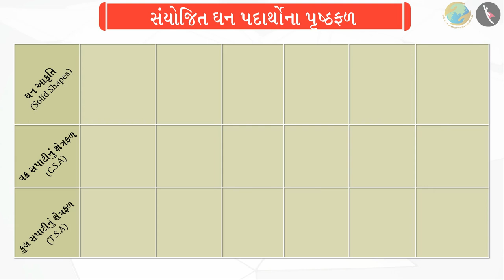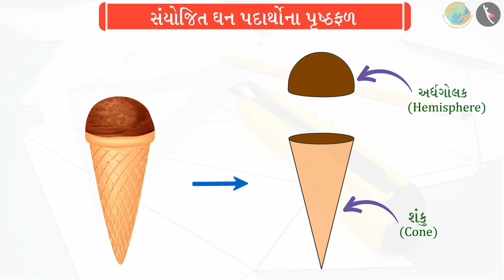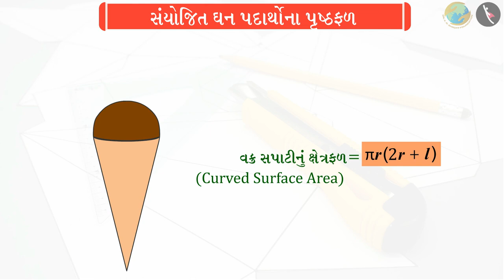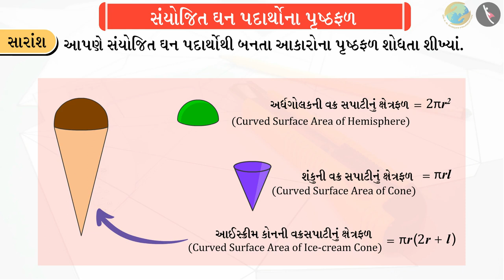સંયોજિત ઘન પદાર્થોના પૃષ્ઠફળ ભાગ ૧/૩ | Surface Area of a Combination of Solids